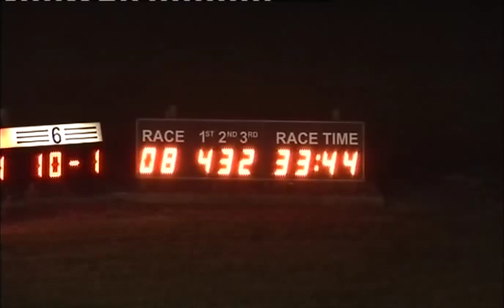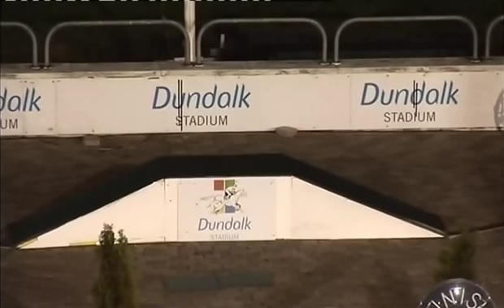171015 Race 8